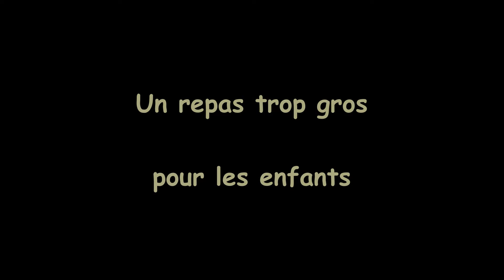un grèbe tente de nourrir ses petits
le grèbe à bec bigarré part à la pêche pour nourrir ses petits. Le poisson va à celui qui se présente le premier. Mais parfois il y a un problème si le poisson est trop gros pour l'enfant. Alors.